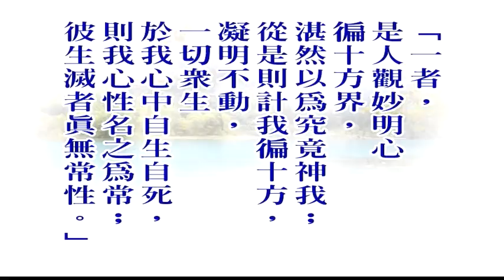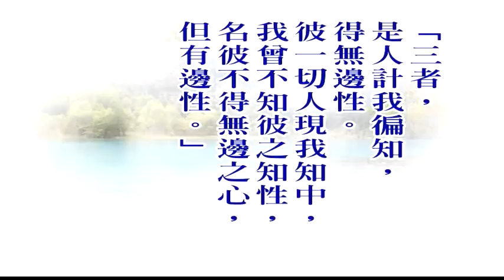大佛頂首楞嚴經第一套-義貫目次解說(07-12)(繁) 8-3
文殊講堂
慧律法師-慧律法師佛學講座
大佛頂首楞嚴經第一套-義貫目次解說 (07-12)